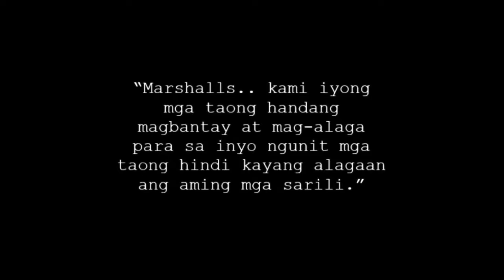Marshalling To Hell School